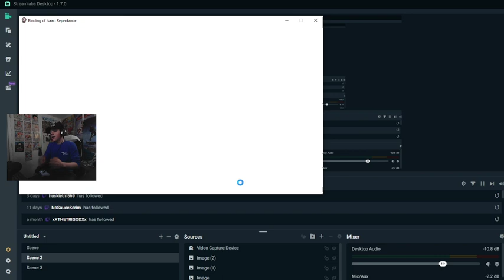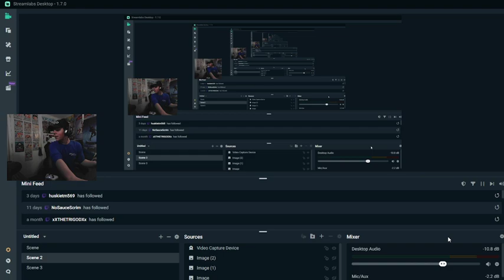supa quick chat :)-February 20th 2022